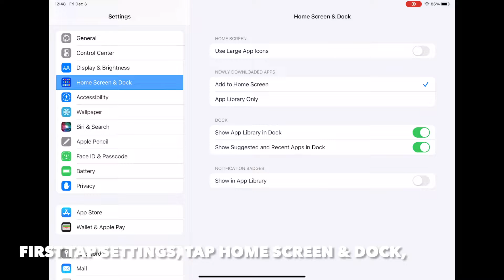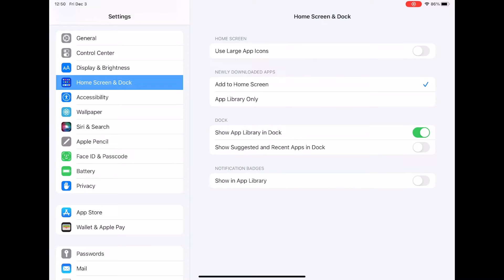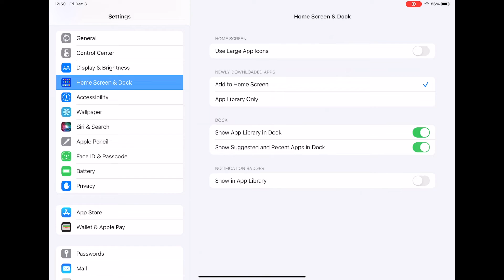HOW TO SHOW OR HIDE SUGGESTED AND RECENT APPS IN DOCK IN IPADOS 15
PEACE :)